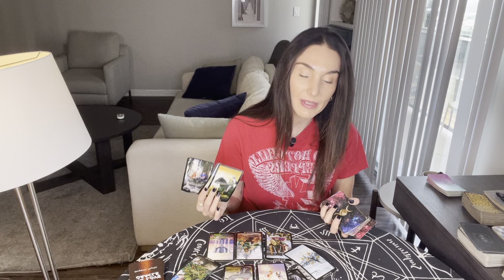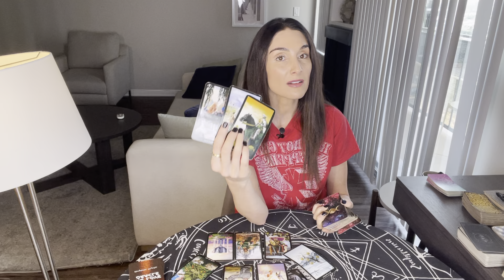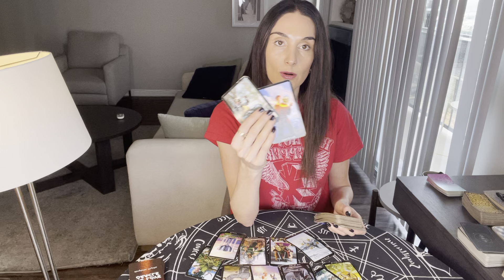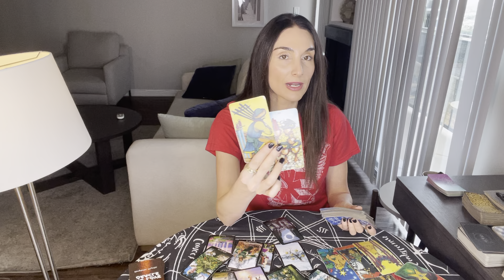AQUARIUS Person on your mind. Their feelings RIGHT NOW Feb1-15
This is a LOVE tarot reading for Aquarius Sun, Moon, Rising and Venus. Forecast for the period Feb 1st til 15th. This is a reading channeled for a general group and may not resonate for everyone.